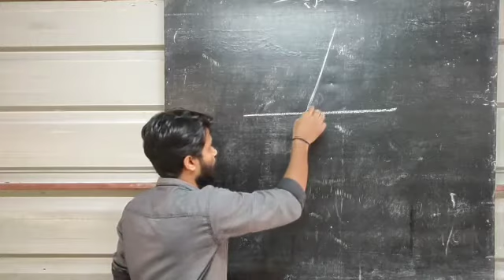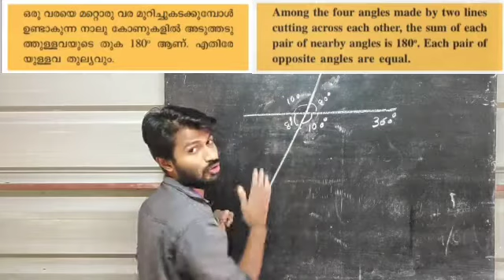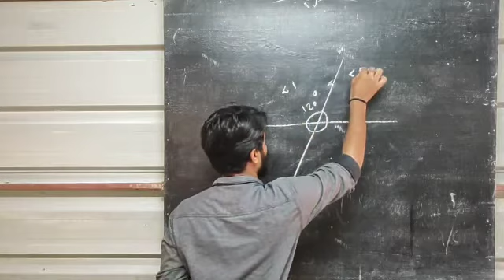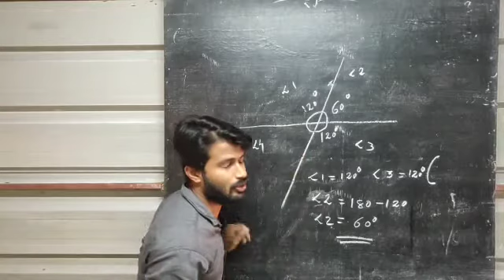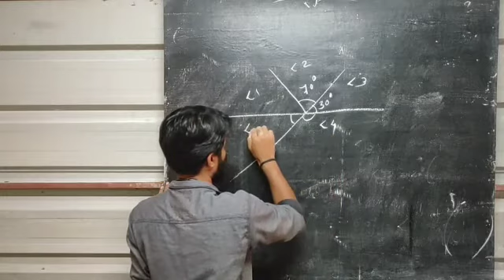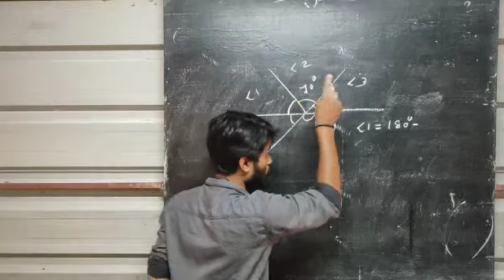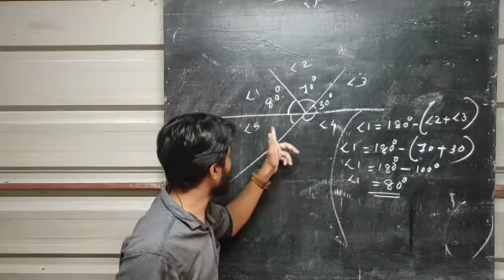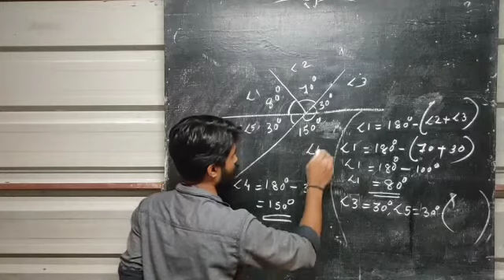UP STD VII Mathട Chapt - 1